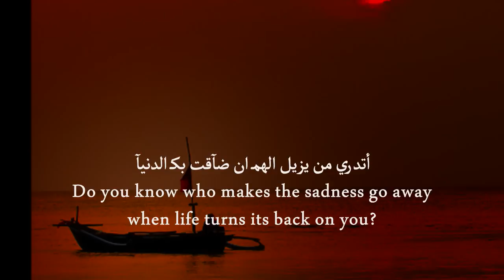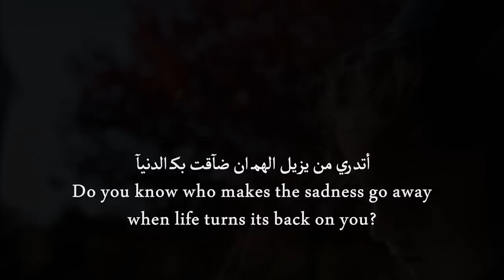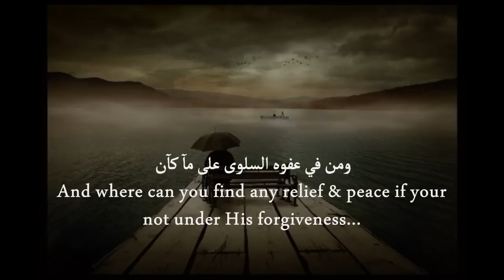Do you know? | English subtitles | Meshary al Arada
I did upload this nasheed before, but thought id re-upload it with the meaning this time..

Artist: مشاري العرادة (Meshary al Arada)
Nasheed: أتدري (Do you know?)